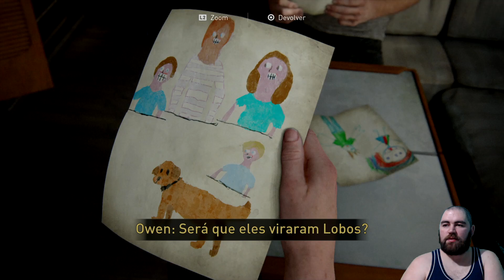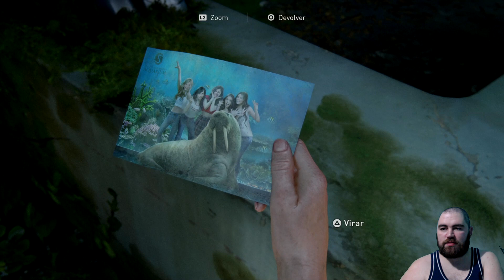Provando ao vivo que the last of us é um cú